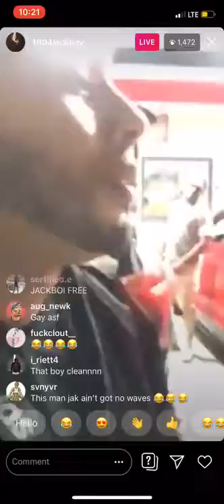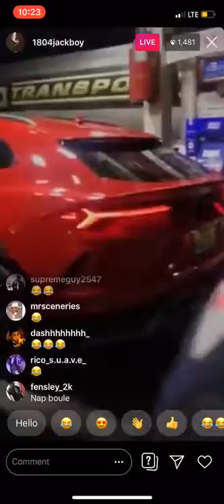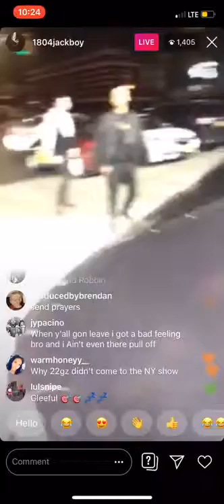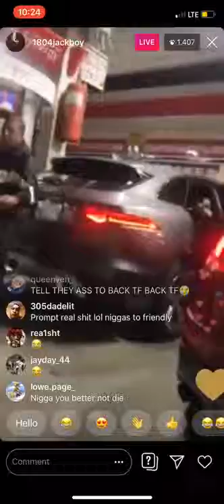Kodak Black Walks To His Car After New York Goons Get Too Close to His Chains! Jackboy Stayed Solid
Comment what you think about this video

My name is Josh I'm a college student who watches Instagram live videos and uploads them to youtube. Love ya'll ! Thanks - Josh IG @therealjoshuabrown